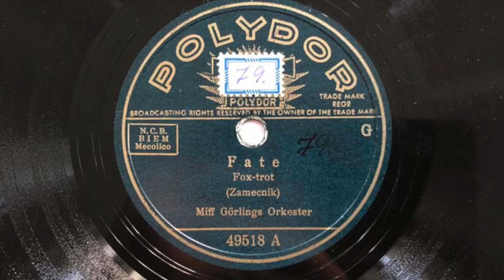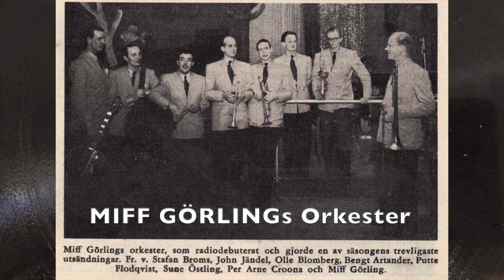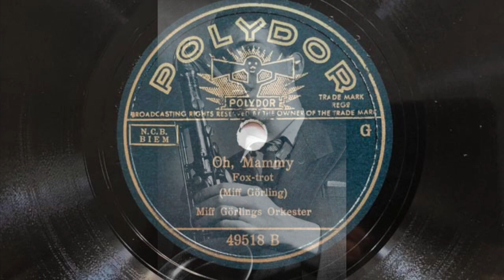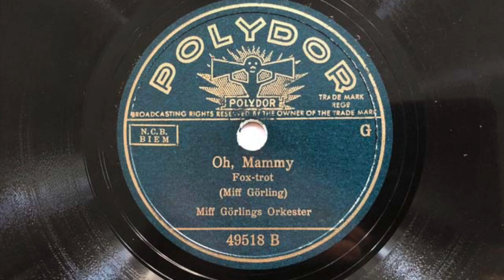Fate - Oh Mammy - Miff Görling 1941 Stockholm Swing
a) Fate (Zamecnic)
b) Oh Mammy (Görling)

SUNE ÖSTLINGs Kvintett

a) Mx: 9207 GR, POLYDOR 49518A
     Stockholm, September 1941
b) Mx: 9210 GR, POLYDOR 49518B
     Stockholm, September 1941

Der schwedische Posaunist MIFF GÖRLING gründete 1939 das Union-Orchester, aus dem sein eigenes Tanzorchester hervorging.

Gemeinsam mit dem Pianisten SUNE ÖSTLING machte er etliche beeindruckende Aufnahmen mit Swingtiteln, aber auch mit schwedischen Tanzmusiken.

Diese POLYDOR 49500-Serie war ausschließlich für den Export nach Schweden bestimmt. Einzelne Nummern erschienen allerdings auch auf BRUNSWICK, für Deutschland auf der 82000-Serie, für Schweden auf der 83000-Serie.